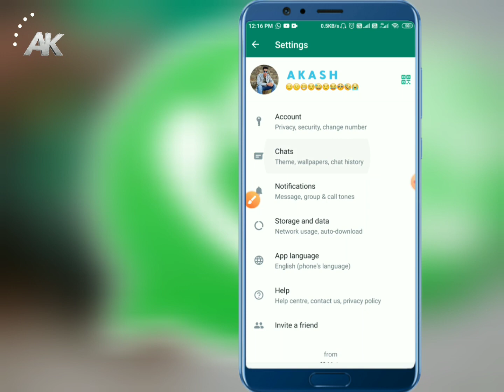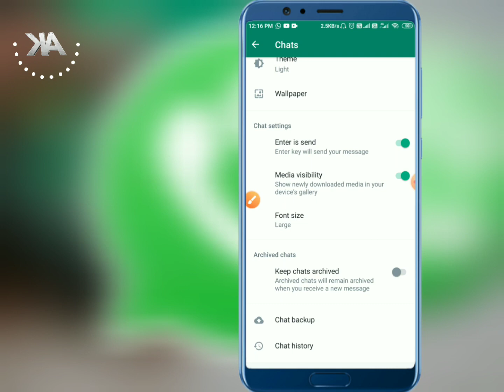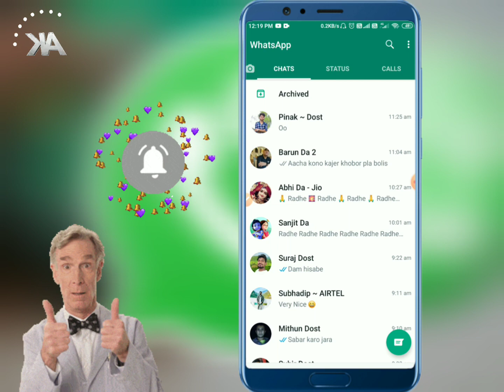Hide whatsapp chat कैसे छुपाये | whatsapp ki chat ko kaise hide kare | how to hide Whatsapp chat